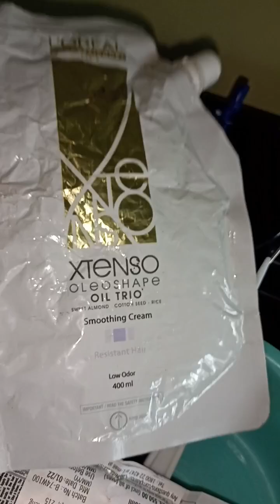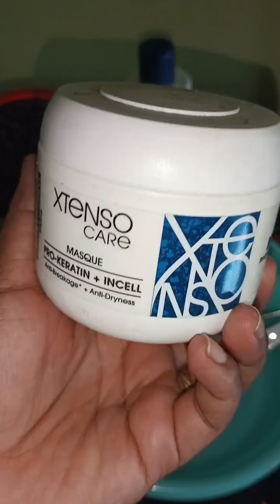permanent hair straightening | hair smoothening process | Tulika MondalMaity